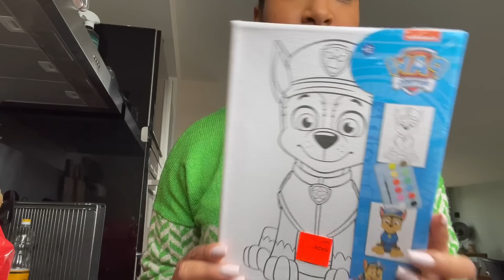VLOG #387 MOMTALK & CHIQUELLE/SHEIN UNBOXING ✨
CHIQUELLE
kortingscode: KIMBERLEY25

- Chillpeach - 2:00 AM :

- Chillpeach - Taiyaki :

 / zde7ofyw4z

Groetjes,

Kimberley Wolff💞